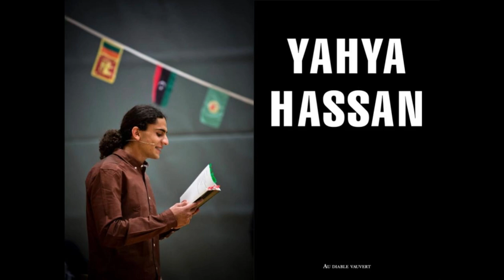Imprévisibilité de février, Yahya Hassan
Lecture par Lisa Debauche

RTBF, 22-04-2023